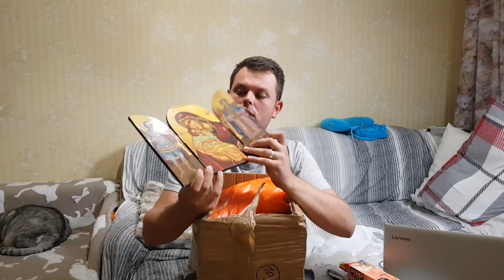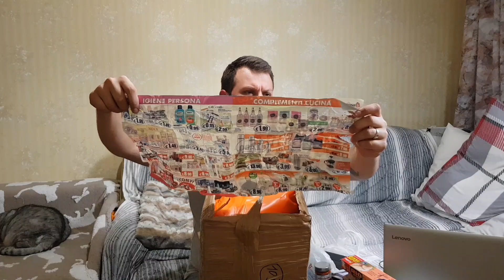ПОДАРКИ ОТ МАМЫ С ПАПОЙ НА ДЕНЬ РОЖДЕНИЯ